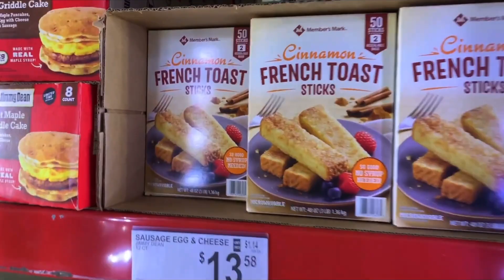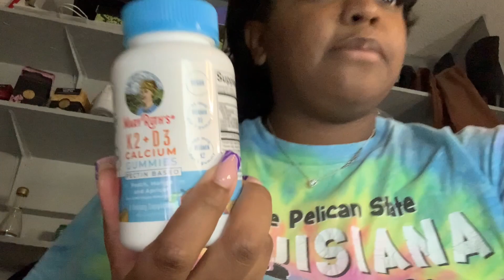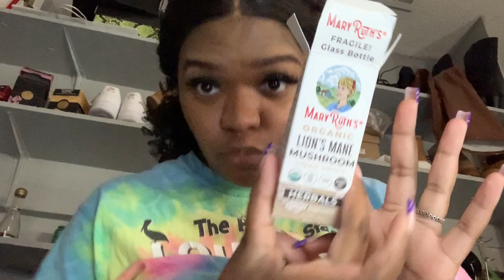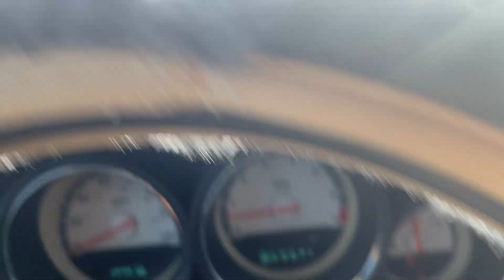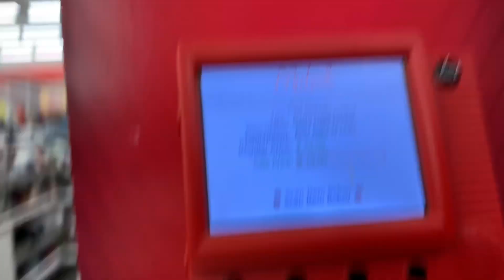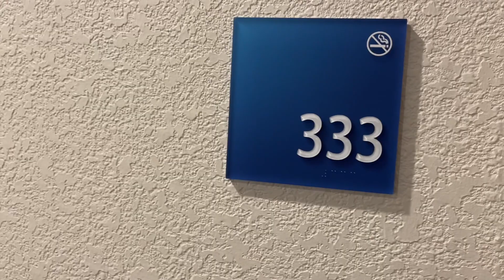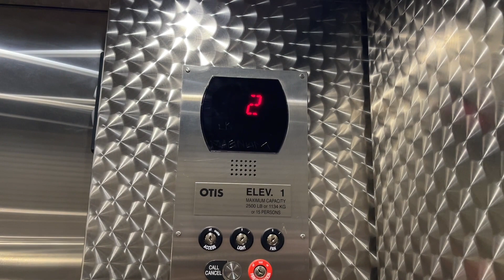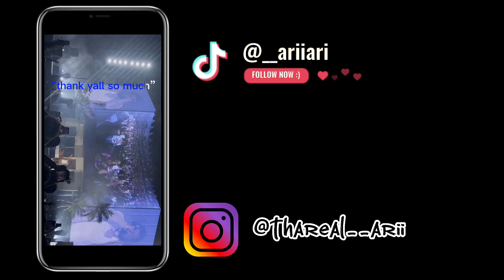VLOGMAS WEEK 2: RodWave Concert, Trying Mary Ruth’s Vitamins, Troubles, BBW Candle Sale + MORE!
Sorry for the late upload, my car stopped working, my cycle started, my laptop completely gave out and on top of that I could not find my charger to edit. Overall, still pushing through with the videos back to back for December 2022. HAPPY HOLIDAYS :)

**QUESTIONS FOR MY TRUE SUBBIES!**
- Do you like the GRWM vibes or no? lol
-How is your December so far?
- Should I share a school update?
**LEAVE ANSWERS IN THE COMMENTS BELOW**
(I would love to see and reply)

♥ Name : Chiari (CHEE-ARE-REE)
    ♥ Age : 25
    ♥ From : Dallas, Tx

♡ S O C I A L M E D I A :
    ♥ Instagram : @ thareal__arii / @ that.tirednursingstudent

Xoxo Ari ♥♡